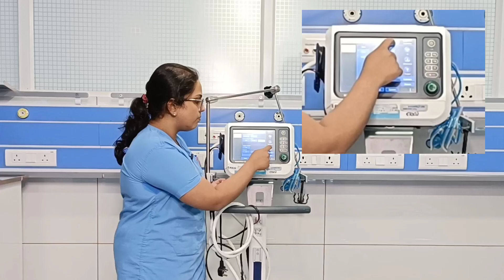Ventilator series # 11|| How to select a mode